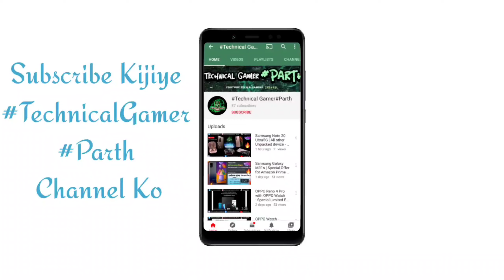OP Custom Match | BOOYAH! | Gameplay on Mehbooba Song | Enjoy 😉 🔥🔥🔥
Welcome Dosto

This Video is on Gaming

OP Custom Room Match
Over Power Gameplay with Mehbooba Song

Jayda se jayda Share karo
For Such More Videos Support Me🙏🏻🔥

To Abhi Jaldi se Jaldi Flow Karodo Dosto
Aur apna Pyaar Support dikha

 Aur Kya kuch hai apka suzav
Comment mein batao ✍🏻

Bohat mehanat lagti hai ek video create aur edit karne me Dosto.

Thanks for All Support Till Now

Gaming Headset Unboxing Video in Mid 2021 🙏🏻

Vande Mataram 🇮🇳.